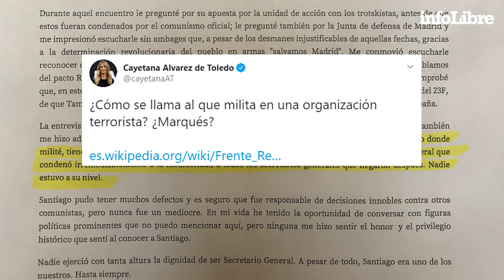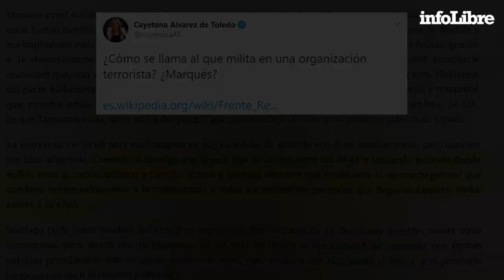Estrategia de la provocación | Cayetana Álvarez de Toledo y Pablo Iglesias | Comunicación política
Duelo de enfrentamientos en el congreso de los diputados entre Cayetana Álvarez de Toledo, XII marquesa de Casa Fuerte y diputada del PP y Pablo Iglesias, Vicepresidente segundo y ministro de Derechos Sociales y Agenda 2030.
También entre Pablo Iglesias e Iván Espinosa de los Monteros, diputado de Vox